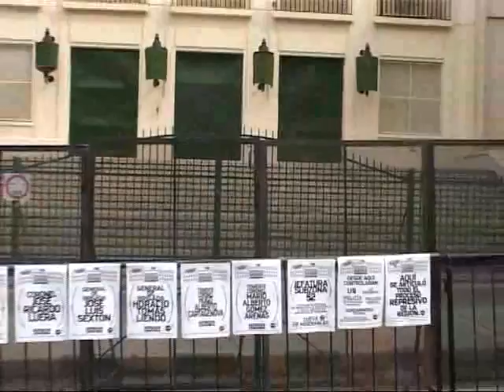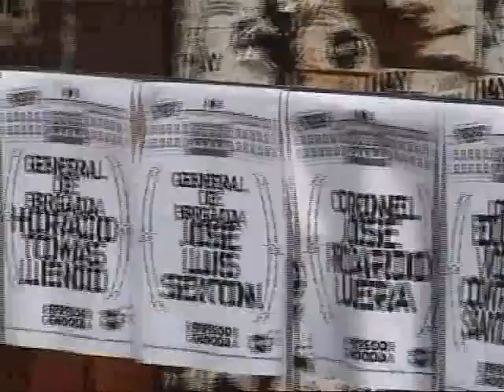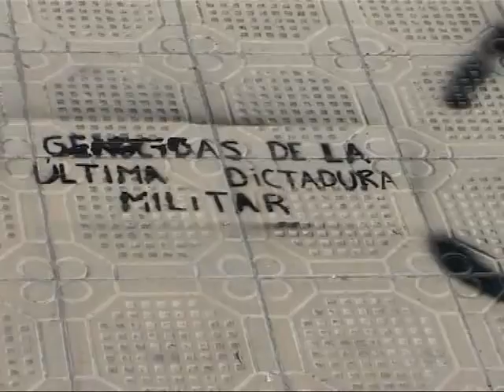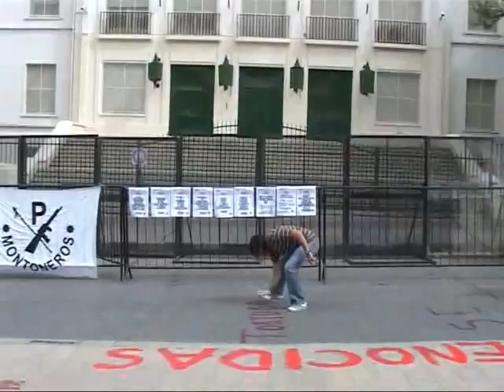A 37 AÑOS DEL GOLPE HIJOS ALTO VALLE FRENTE AL COMANDO MILITAR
Al cumplirse 37 años del Golpe Militar del 24 de Marzo de 1976 la organización HIJOS Alto Valle realizó una actividad artística con pintadas frente mismo al Comando del Ejército en la capital neuquina.